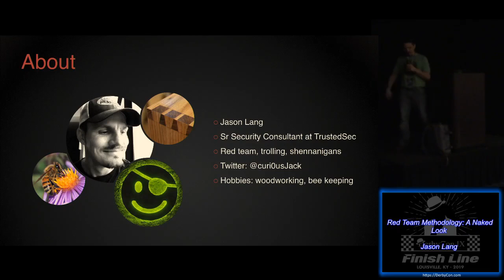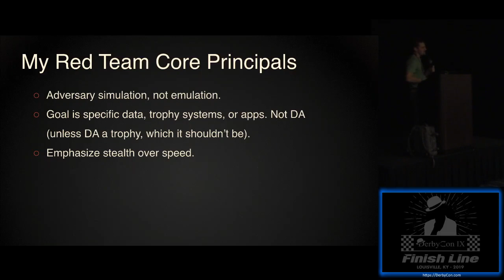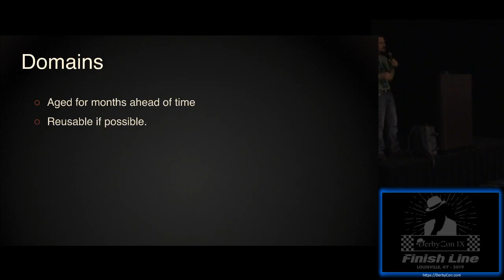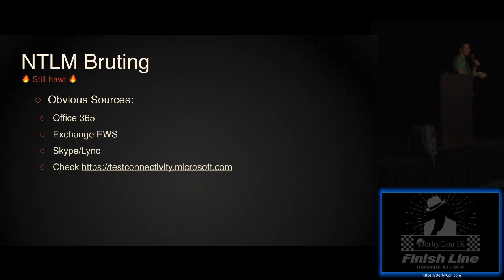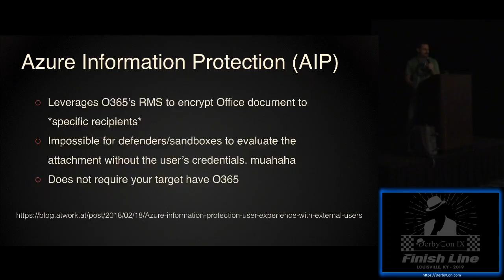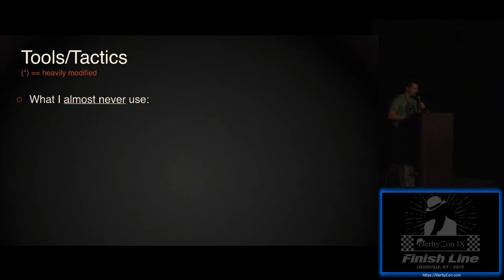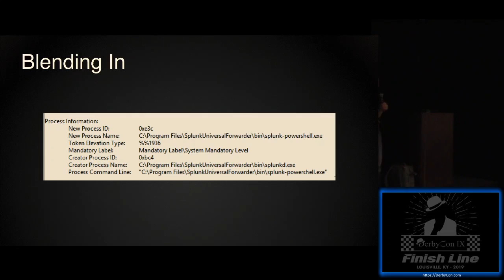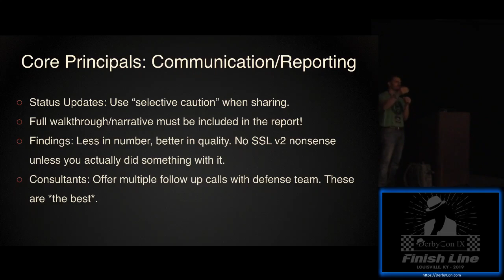2 12 Red Team Methodology A Naked Look Jason Lang